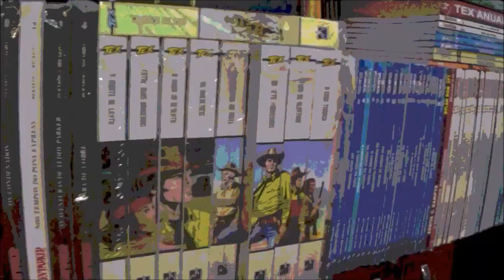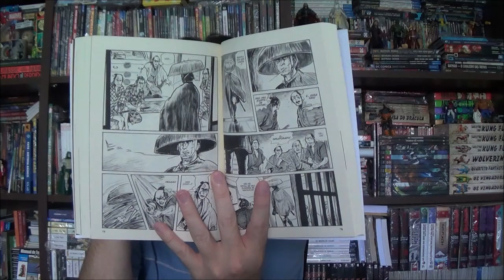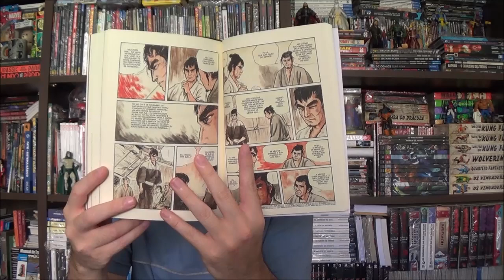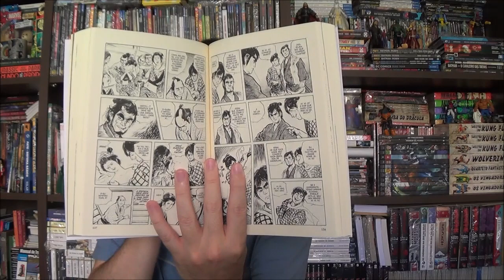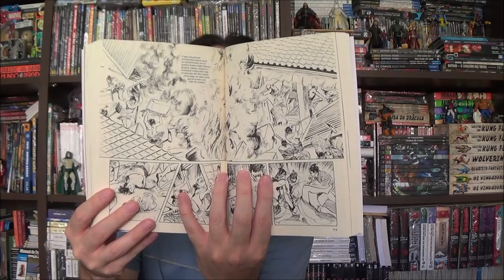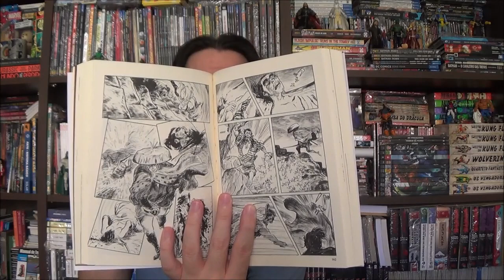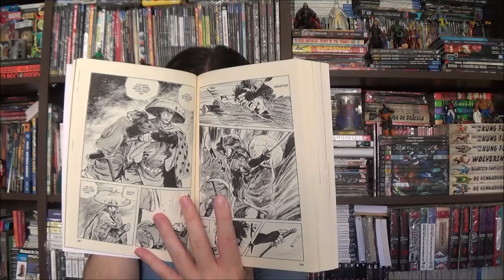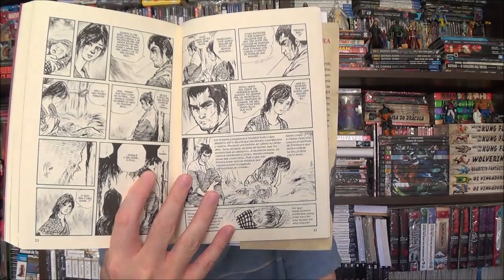Chapéu do Presto (S09E17) Kogarashi Mojirou: Prenúncio do Inverno de Goseki Kojima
Bem-vindos a mais um Chapéu do Presto, no episódio de hoje apresento Kogarashi Mojirou: Prenúncio do Inverno de Goseki Kojima pela editora Pipoca e Nanquim.